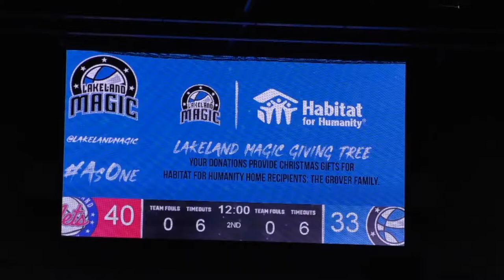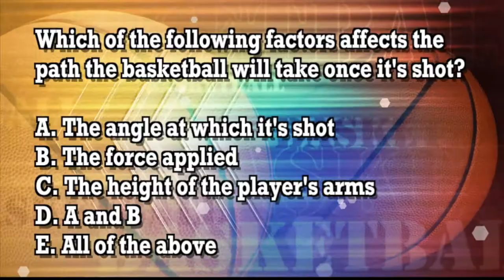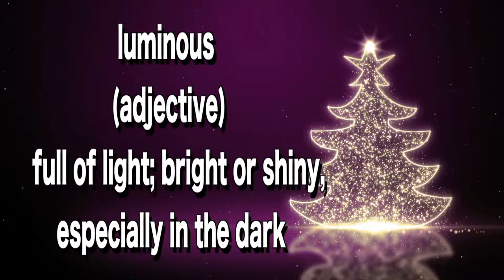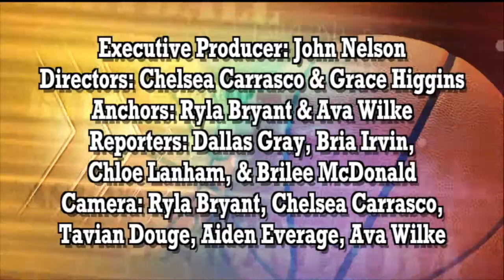01 Lake Gibson Middle Show 2